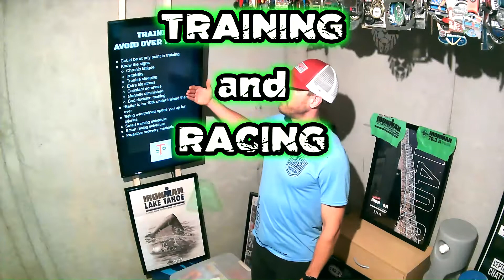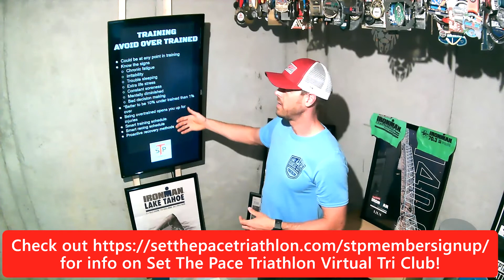TRIATHLON TIPS // TRAINING and RACING // AVOID BEING OVER TRAINED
Don't get injured, burnt out or run down with training.  Be ready for race day!  Watch to find out the signs and what to do in order to avoid being over trained!